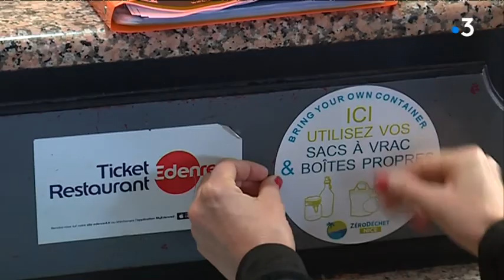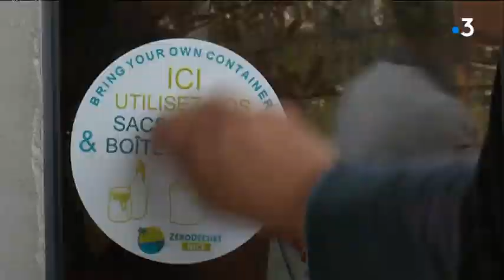Marathon zero déchet à Nice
Les bénévoles du collectif Zéro Déchet à Nice se battent quotidiennement pour la réduction du gaspillage et des emballages.
Jusqu'au 28 mai, les militants vont à la rencontre des commerçants pour leur expliquer comment y parvenir.

Intervenants :
- Elise Dukmenoglou
Association Zéro déchet Nice
- Emmanuel Barcacci
Traiteur

Un reportage de : H. Maman, Y. Fournigault, L. Buyse